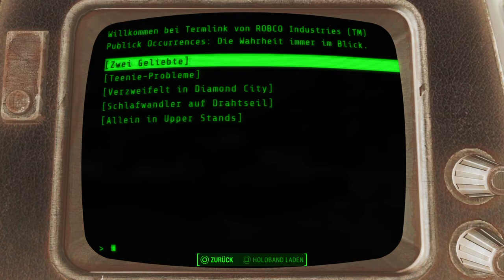Let's play Fallout 4 [051] - Takashi, Piper & Eskalationen in der Familie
Wayne lernt Piper etwas besser kennen und erlebt schockierendes...